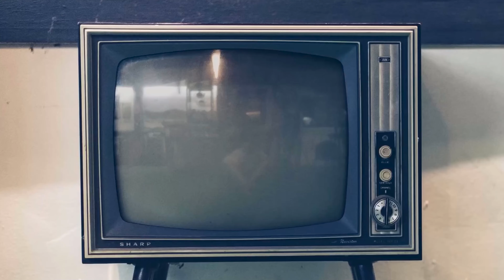GTA RP| YBN Kilo Goes To A Party And It Goes Completely Wrong... Tries To Smash & Police Chase YBNV3